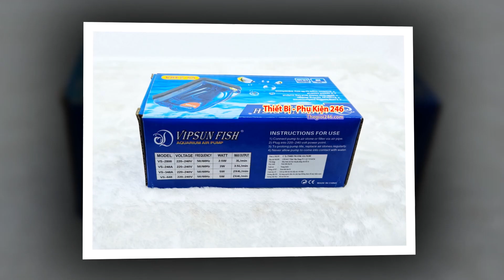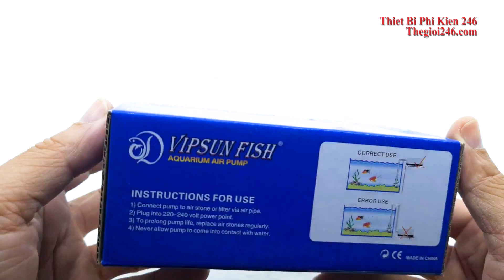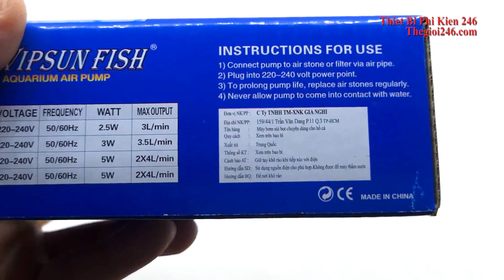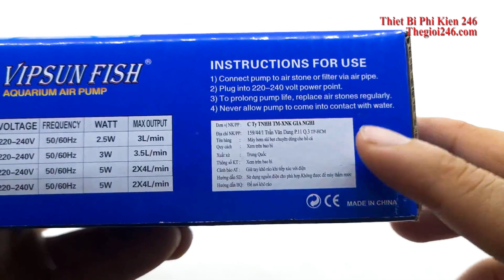Mở hộp máy oxi Vipsun 248 - dành cho hồ cá (Output: 2x3.5L/min) VS 248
Thông tin về sản phẩm:Vipsun fish VS-248A
– Nhãn hiệu:Vipsun fish
– Model:VS-248A
– Loại: Máy sủi điện
– Xuất xứ: Trung Quốc
– Nguồn điện: 220v-240v/50hz
– Số lượng đầu vòi: 1
– Chế độ điều chỉnh lưu lượng khí: có
– Công suất: 3w
– Lưu lượng khí: 3,5 lít/phút
– Sản phẩm gồm: Máy sủi
– Công dụng: Dùng để tạo ô xi cho bể cá
– Cách sử dụng: Để quả sủi, miếng sủi, thanh sủi, đồ chơi cho máy sủi trong bể
– Khuyến cáo của nhà sản xuất: Để máy sủi cao hơn so với mực nước của bể, tránh nước tiếp xúc với máy sủi